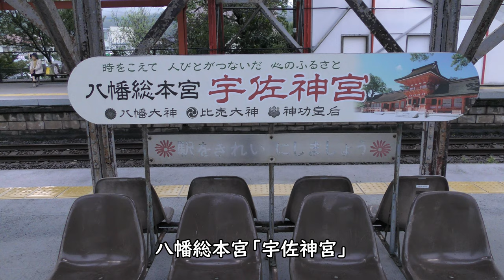宇佐駅ソニック883系、885系／JR九州日豊本線・八幡総本宮「宇佐神宮」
早朝のJR九州日豊本線宇佐駅でソニック883系、885系を撮影。
宇佐駅は八幡総本宮「宇佐神宮」の最寄り駅です。

Everyday Update!